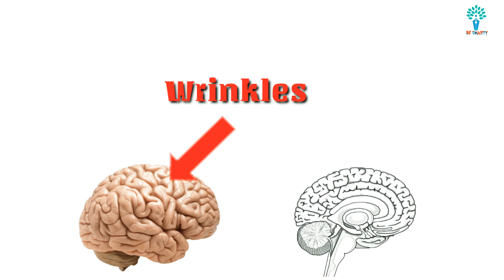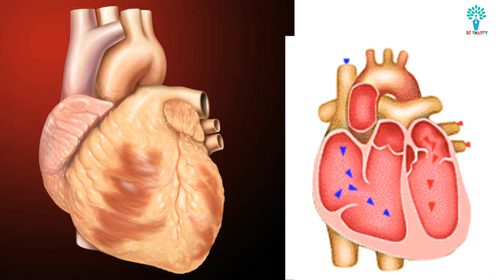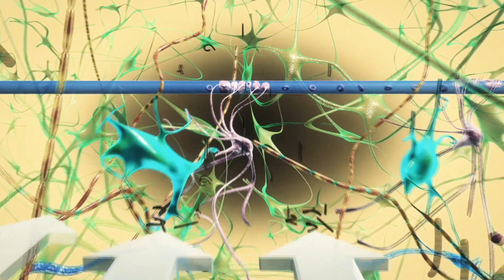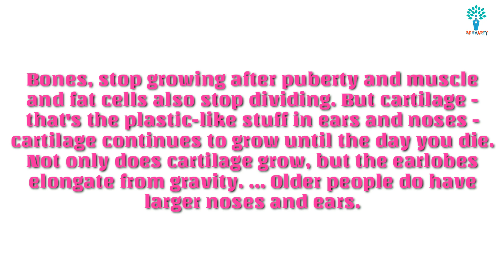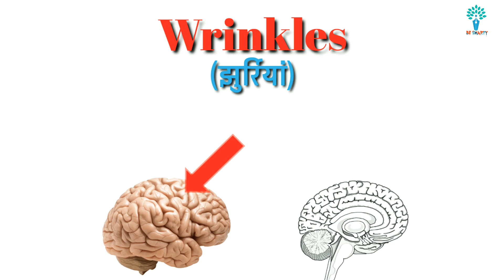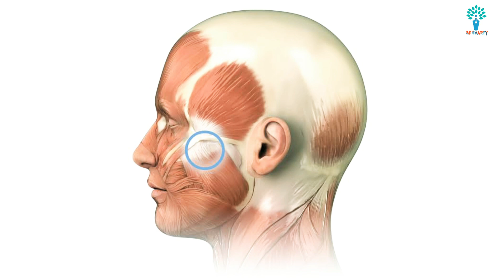🔥Amazing Facts About Human Body😱😲|| Must watch👍|| No. 10 and 13 are really amazing😄💥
Hey Everyone,